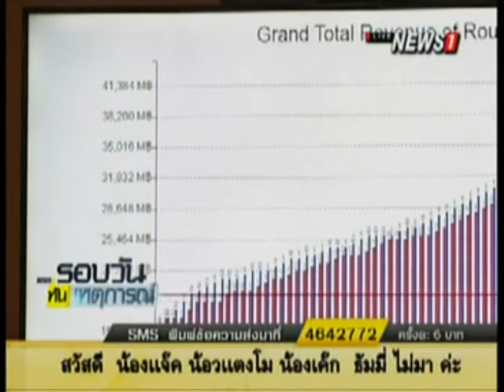กสทช.พร้อมประมูลคลื่น 900 รอบใหม่ พรุ่งนี้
26/05/2016 กสทช.พร้อมประมูลคลื่น 900 รอบใหม่ พรุ่งนี้